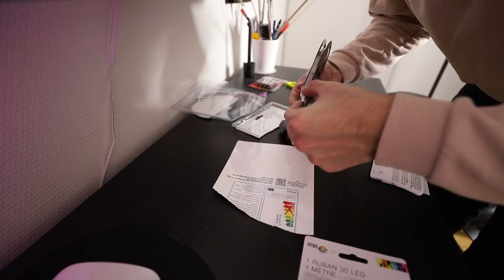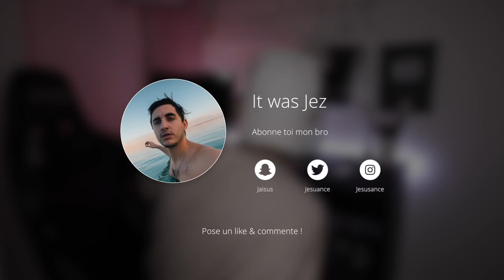OBJECTIFS A MOINS DE 60€ POUR TELEPHONE / VLOGMAS 6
Aujourd'hui, je test pour vous des objectifs iPhone rinoshield ! C'est possible de faire des photos incroyable !

Shot on Canon 6D mk2, only.

Quelques codes de réduction pour vous :

(Les Codes sont cumulables)

"eats-mq0gt" -5€ sur votre première commande Uber eats
(pour que j'mange pour pas cher)
"Mq0gt" -5€ sur votre première course Uber

(Pour le moment c'est tout, mais quand j'ai un code ou un bon plan, c'est ici que je ferais profiter)